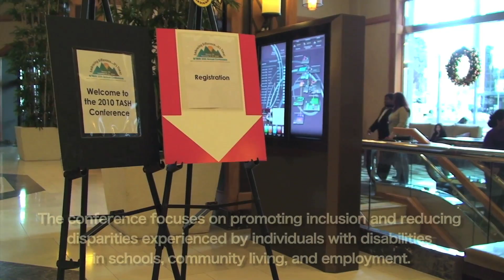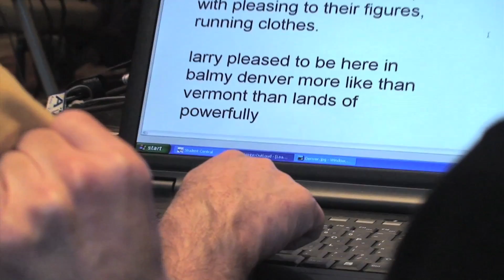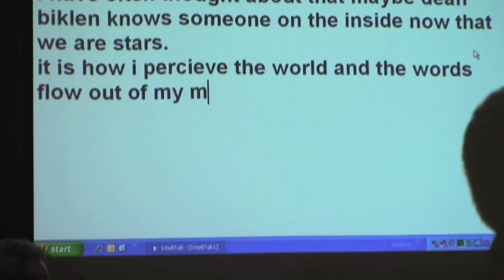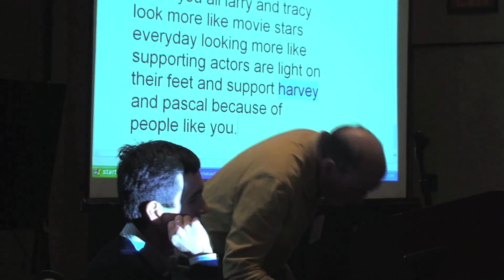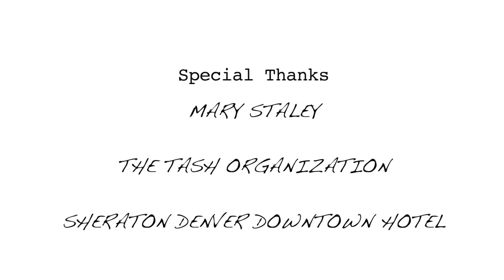Stories From The Road | Chapter Six | "Mile-High Marvels"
Larry is an artist. Tracy is an advocate. They both have autism and communicate by typing. Pascal and Harvey support them on their mission to increase awareness and understanding of disability. These are Larry and Tracy's "Stories From The Road".

"Mile-High Marvels": Larry, Tracy, Harvey & Pascal are asked to speak about their experiences making "Wretches & Jabberers" at the 35th Annual TASH Conference held in Denver, Colorado.